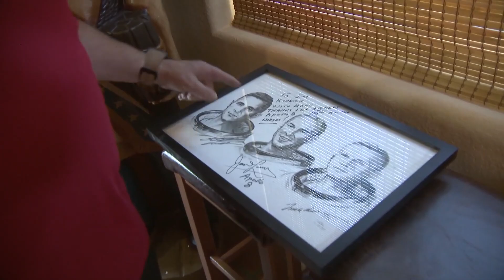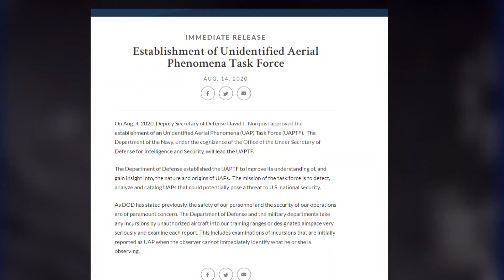Pentagon establishes UFO task force